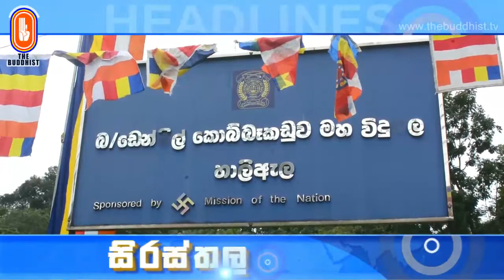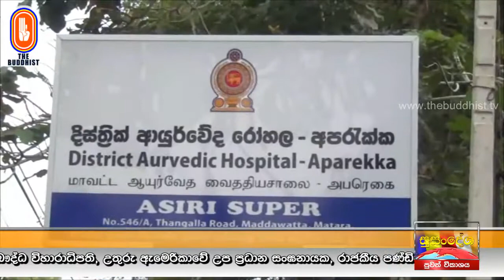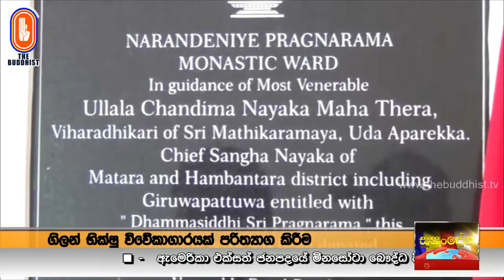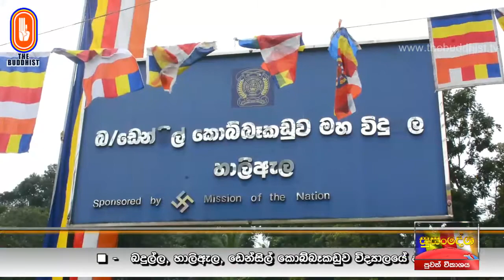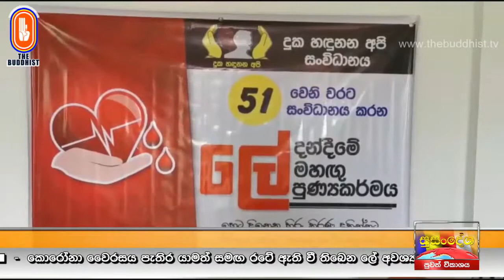Susandesha News | 2021-01-16 | 8.30 PM | සුසංදේශ පුවත් විකාශය